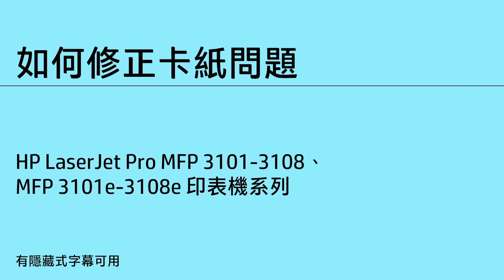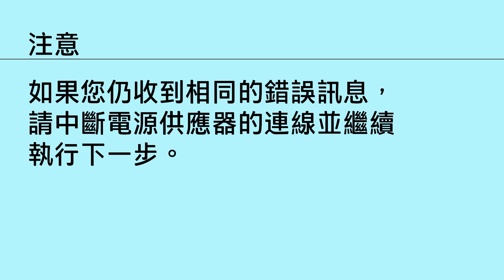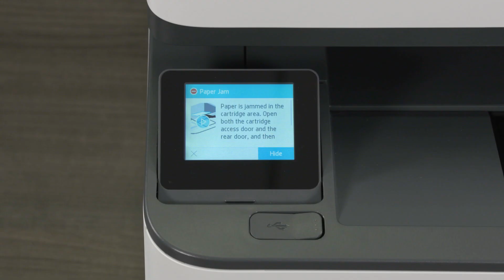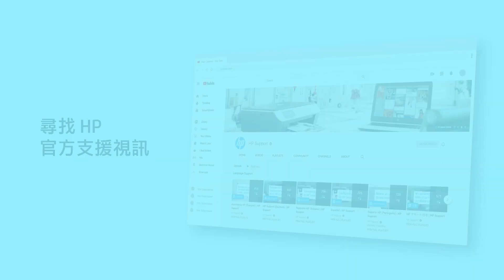如何修正卡紙問題 | HP LaserJet Pro MFP 3101-3108 與 MFP 3101e-3108e 印表機 | HP Support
如果您的 HP LaserJet Pro MFP 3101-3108、MFP 3101e-3108e 系列印表機出現卡紙錯誤訊息，請在本視訊中瞭解如何疑難排解此問題。
本視訊適用於下列印表機機型：
HP LaserJet Pro MFP 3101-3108 印表機系列
HP LaserJet Pro MFP 3101e-3108e 印表機系列

章節：
00:00 簡介
01:14 清除進紙匣內的卡紙
01:50 從碳粉匣存取區域清除卡紙
02:56 清除文件進紙器中的卡紙
03:34 從印表機後方清除卡紙
03:50 重設印表機
04:22 維修印表機

本視訊適用於下列機型：
HP LaserJet Pro MFP 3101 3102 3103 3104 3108 Printer